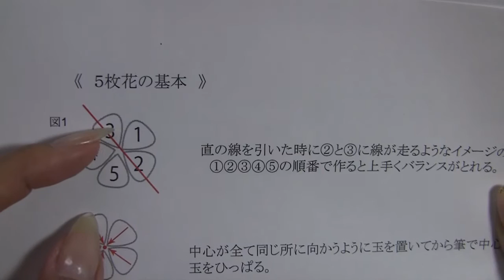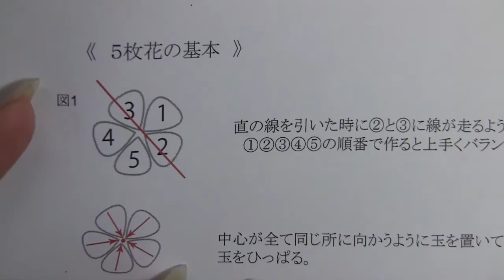３Dで丸花５枚花の作り方3Dアートのやり方 3D－３ セルフジェルネイル上級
ジェルネイルで楽しむ、３Dアートのやり方を説明しています。
この動画では３Ｄでの５枚花の作り方を説明しています。